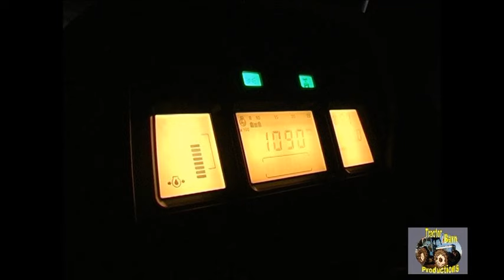CASE IH MAXXUM MXM120 AND REEKIE 300SA DESTONER AT NIGHT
CLASSIC FARMING 244: Stephen takes us back to a night spent destoning ahead of teh potato planter in April 2004 with a Case IH Maxxum MXM120 and Reekie 300SA destoner